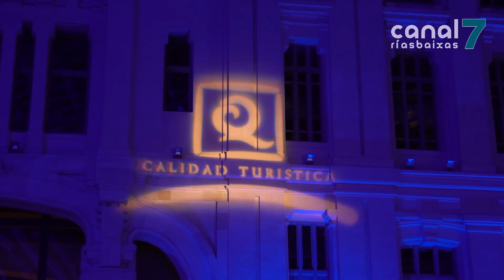SigueOTeuInstinto, a proposta máis natural da Deputación de Pontevedra en FITUR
A riqueza natural da provincia de Pontevedra centrará o paso da Deputación por Fitur. O organismo provincial exporá en Madrid a súa proposta o vindeiro xoves, tendo como eixo o compromiso co desenvolvemento sostible e o medio ambiente.  Para a presidenta provincial, trátase de captar escapar do turismo de masas, ofrecendo propostas que permitan ó visitante "segui-lo seu instinto" e vivir experiencias irrepetibles.